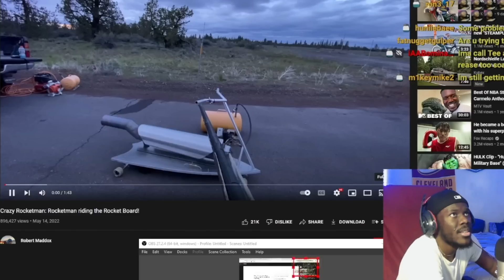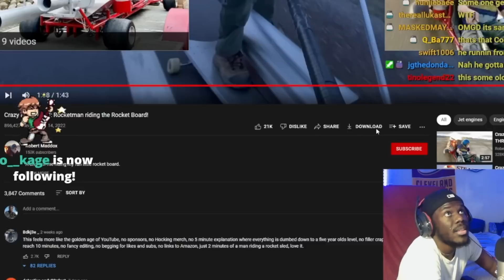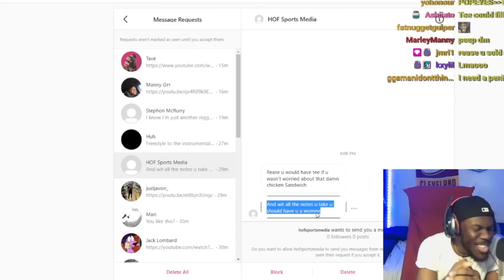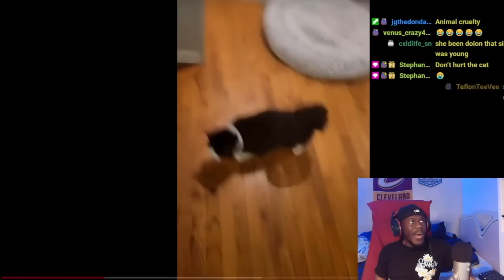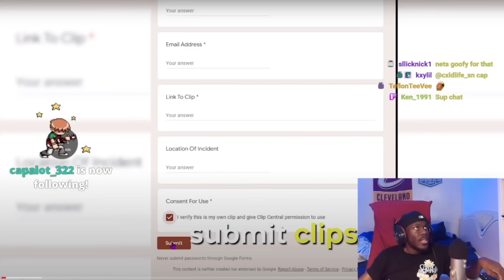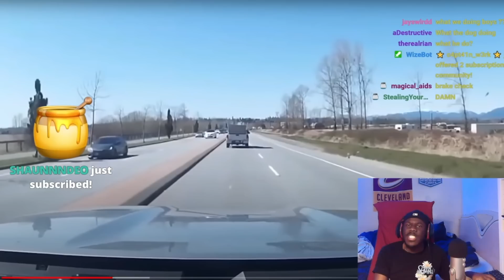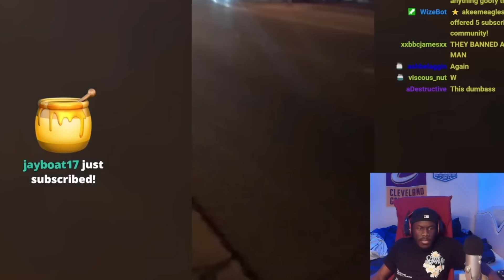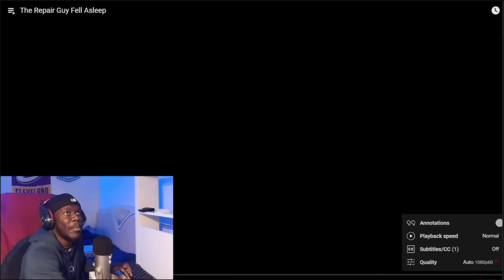More Random TWITCH VIDS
•Comedy
•Memes
•Reactions
•Vlogs